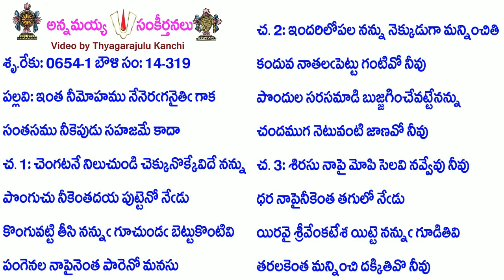Book14-Song319-6149-ఇంత నీమోహము నేనెరగనైతి గాక-inta nīmōhamu nēneraganaiti gāka